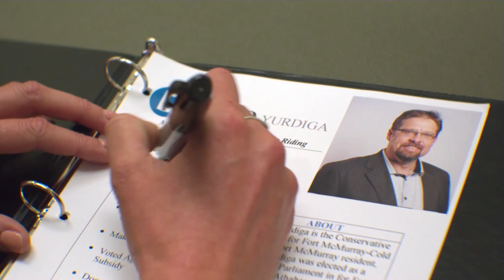David Yurdiga Performance Review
David Yurdiga has refused to show up for community job interviews. Since he won't show up we decided to do our own performance review.